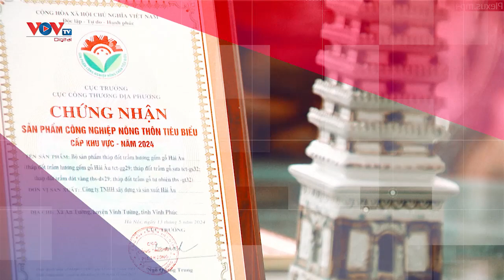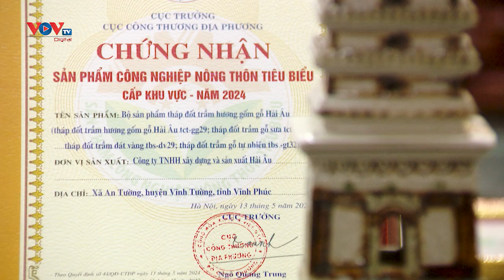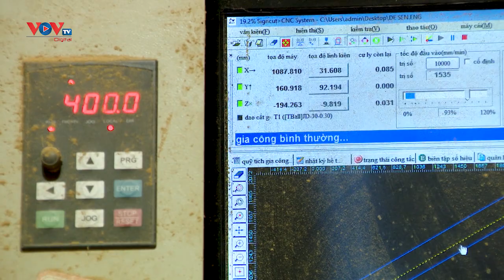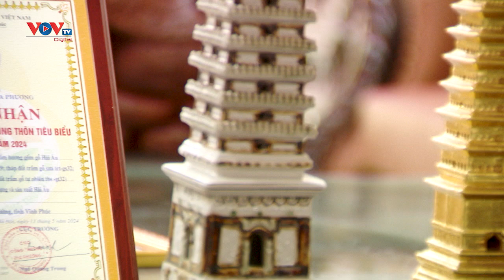Thủ Độ - Hồn mộc khắc trên thớ gỗ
Thủ Độ là một làng mộc lâu đời có tiếng của vùng đất Vĩnh Phúc, các sản phẩm ở đây ngày càng được người thợ trau chuốt, sáng tạo để vừa đáp ứng nhu cầu thị trường, vừa thể hiện nét tài hoa của mảnh đất giàu giá trị truyền thống.
       Thủ Độ là ngôi làng bình yên nằm ở xã An Tường, huyện Vĩnh Tường, tỉnh Vĩnh Phúc. Nơi đây, trăm năm qua đã nổi tiếng với nghề mộc truyền thống. Dù trải qua nhiều thăng trầm, có lúc phát triển mạnh, cũng có lúc khó khăn nhưng các thế hệ người thợ ở Thủ Độ vẫn tìm nhiều cách để giữ gìn và phát triển nghề của cha ông.
       Năm 2007 Thủ Độ được công nhận làng nghề mộc truyền thống, từ đó đến nay, nghệ nhân và người thợ của làng vẫn không ngừng tìm tòi, đổi mới đưa các sản phẩm gỗ từ đi từ mộc mạc, gần gũi đến tinh xảo, mang giá trị thẩm mỹ cao. Mỗi sản phẩm ở đây đều được làm từ đôi bàn tay tâm huyết, yêu nghề của người dân Thủ Độ.
     Trước kia, người dân Thủ Độ chủ yếu sản xuất các sản phẩm gia dụng. Đó là các loại đồ gỗ phục vụ cho nhu cầu cuộc sống với độ chắc, bền nhưng lại mộc mạc. Dần dần, khi thị hiếu và nhu cầu thẩm mỹ ngày càng nâng cao, tính cạnh tranh của thị trường gay gắt hơn, những người con của làng đau đáu một hướng đi mới.
       Ngày nay, về làng Thủ Độ, gỗ hiện diện ở hầu khắp đường làng, ngõ xóm. Không khí nhộn nhịp lao động sản xuất rộn ràng tại các nhà. Hầu như các gia đình ở đây đều theo nghề mộc từ thời cha ông họ. Các thế hệ đi trước đã tích lũy kinh nghiệm và kỹ năng truyền lại cho thế hệ sau. Các thế hệ sau không ngừng trau dồi, học hỏi để các sản phẩm ngày càng đa dạng, đẹp bền, đáp ứng nhu cầu cao của người tiêu dùng.